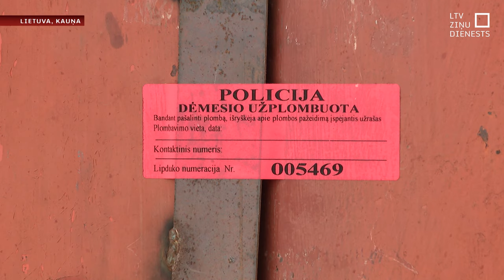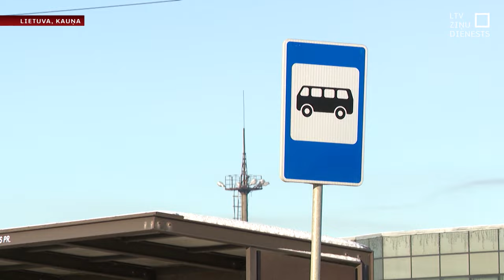Atrasta Lietuvā nolaupītā deviņgadīgā meitenīte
Atviegloti uzelpot šodien varēja Lietuva – policijai izdevies atrast deviņgadīgo Agotu. Viņa kopš svētdienas bija pazudusi. Aizdomās par viņas nolaupīšanu aizturēts kāds 42 gadus vecs vīrietis. Viņš meitenīti turējis garāžā, kas bijusi pielāgota dzīvošanai. Un, kā apgalvo policija, atrast šo vietu nebija viegli. Agotu atbrīvoja īpašā operācijā, jo aizdomās turētais varēja būt bruņots.